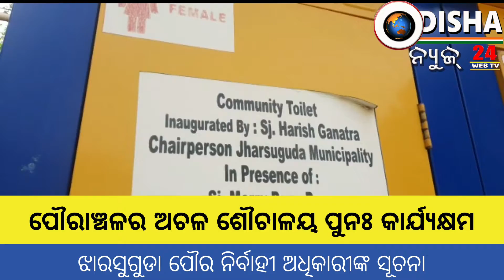ପୌରାଞ୍ଚଳର ଅଚଳ ଶୌଚାଳୟ କାର୍ଯ୍ୟକ୍ଷମ